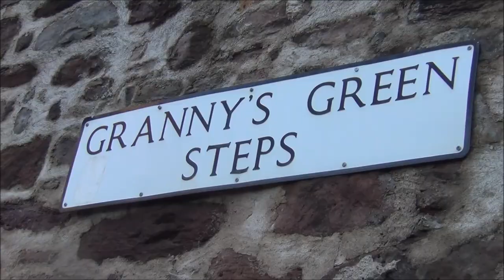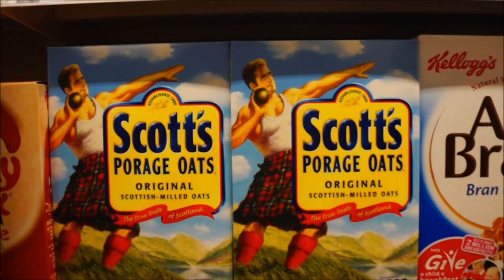Our first impressions exploring Edinburgh Scotland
This is a travel video of our latest adventure exploring Edinburgh, Scotland - in the thick of winter - for the first time mere days before the New Year celebration of Hogmanay. When I announced that I would be heading to Edinburgh, Scotland numerous friends and family chimed in with rave reviews of time spent in Scotland's capital city. With heightened expectations, adrenaline rushed through my veins and instead of taking extra time to sleep in and shake-off the jet-lag from a long-haul flight from Bangkok, I was instead ready to wander around Edinburgh on foot.

Waking up before sunrise on a Sunday meant we nearly had the city to ourselves during the first couple of hours of walking around.

As we walked through residential neighborhoods, I couldn't help but notice all the Christmas decorations, wreathes and ornaments adorning homes.

In Chiang Mai, Thailand the spirit of the festive season was nearly nonexistent.  Although our residence apartment had a miniature decorated Christmas tree there were very few reminders of Christmas.

One of the things I miss the most about being away from Canada is the winter holiday season.  Being here in Edinburgh, Scotland for the first time felt ironically familiar - as though I were back at home.

Some of the top highlights of our day outing included hiking up Granny's green steps to Edinburgh Castle for brilliant views of the city, sipping on hot chocolate with copious amounts of whipping cream and listening to the enchanting sounds of Scottish bagpipes being played on the streets.

From a distance we spotted a massive Ferris wheel.  Even though we're both terrified of heights, we decided to suck it up and take a ride in order to witness panoramic views of the city.  Oh, the things we do for our viewers ;)

From the peak vantage point of Edinburgh's 'The Big Wheel' we had a bird's eye view of the festive activities taking place at ground level:  children ice skating, couples shopping and families devouring street food.

Given that we're more accustomed to wearing t-shirts and shorts, it shouldn't come as a surprise that we arrived in Edinburgh slightly under-dressed for the frigid temperatures.

I especially felt cold from the neck upward.  Luckily, I spotted a 'proper' Scottish trapper style winter hat, which I purchased as a replacement for the meager toque I had bought just several weeks ago in Hong Kong.

Sometimes, when I'm with Audrey and we're standing in an impossibly long queue we play a game of spot the ginger ;)  Given that red hair is not common in Asia (and in most parts of the world) taking the time to find someone with it is silly way we pass time waiting in line.

However, in Edinburgh, Scotland I feel right at home with my red locks.  I've never seen so many pasty white gingers in one concentrated area in my entire lifetime.

Overall, our first impressions of Edinburgh, Scotland were overwhelming positive.  Having a chance to escape the heat and humidity (and overall chaos) of city life in SE Asia for the more laid back and festive spirit of the holiday season in Edinburgh is just what we've been craving.

We can't wait to ring in the New Year with Hogmanay and to sample many Scottish delights including Haggis, deep dried Mars bars and Hot Toddy just to name a few.

Scottish bagpipes playing.
Edinburgh.
So we still don't quite know how to pronounce the name of the city.  As a Canadian, I would be saying Edinburgh but I keep hearing the locals saying Edinburgh, so that's what we are going to go with for the rest of our videos.
Well, as you can probably tell we're not in Kansas anymore and by Kansas I mean Chiang Mai, Thailand.  Look at what we're wearing.  In our winter clothes.  Today we're exploring Edinburgh for the first time. This is our first impressions video.

This is part of our Travel in Scotland series.  We're making a series of videos showcasing Scottish culture, Scottish arts, Scottish foods, Scottish religion and Scottish people.